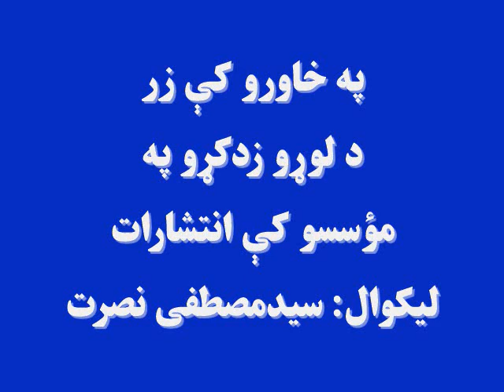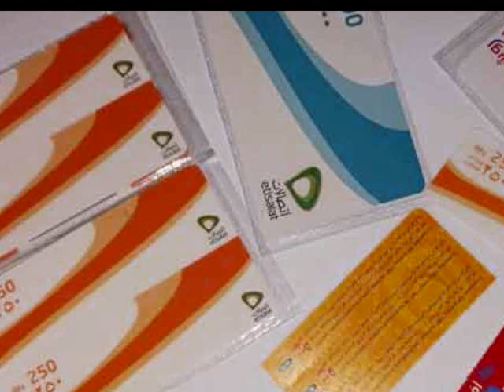د لوړو زدکړو په موسسو کې انتشارات، لیکوال: سیدمصطفی نضرت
د کسب او کار موندل او بیا د کار  لپاره مناسب موقعیت پیدا کول ځانګړی مهارت غواړي، چې پرته له دې  مهارت څخه کیدای شي په کسب او کار کې لازم پرمختګ ونه کړو؛ له زیان او ماتې سره مخ شو.
د په خاورو کې زر خپرونې لومړۍ برخه همدې موضوع ته ځانګړې شوې ده.
دخپرونې په دویمه برخه کې دخپرونې جوړوونکي  له یوه داسې کس سره مرکه کړې چې له کوچنۍ سوداګرۍ يې کار پیل کړ خو اوس د ښځینه شالونو او ټیکریو دتولید د کارخانې او شرکت څښتن دی.
د خپرونې په وروستۍ برخه کې د یوه داسې ځوان کیسه لرو،چې پخوا يې په ګرځنده ډول دمبایل کرېډت کارتونه خرڅول خو اوس په عمده ډول کرېډت کارتونه پلوري او څو تنه نورهم ورسره په کار بوخت دي.